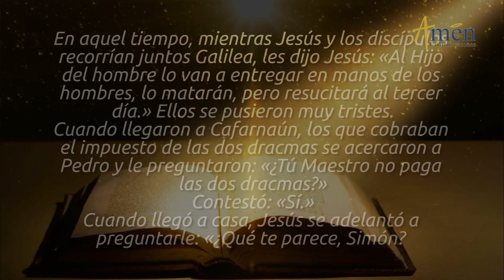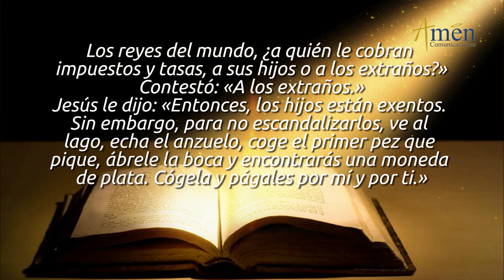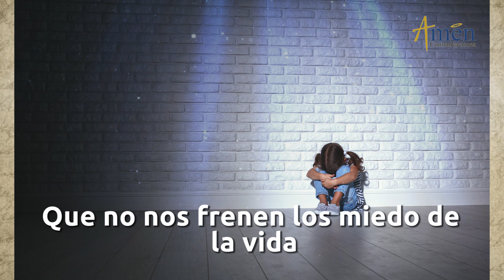Evangelio de Hoy Lunes 13 de Agosto 2018 | Padre Carlos Yepes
Vive el Evangelio de hoy. Únete con devoción para reflexionar este lunes 13 de agosto de 2018.

¡EL DOLOR ES REDENTOR, SALVADORl

El Evangelio de hoy 13 de agosto 2018 de San Mateo 17, 22 – 27. Nos invita a descubrir como el dolor y sufrimiento, asumidos desde la FE y el Amor en DIOS, tienen un valor Redentor, Salvador.

FRASES CENTRALES DEL EVANGELIO:

a. JESÚS, dijo a sus discípulos: “ El Hijo del hombre serpa entregado en manos de los hombres, le darán muerte, pero Resucitará al tercer día”
b. Ellos se entristecieron; llegaron a Cafarnaúm, los cobradores del impuesto de las dos dracmas, preguntaron a Pedro:¿No paga vuestro Maestro las dos dracma?, respondió Si.
c. JESÚS, le preguntó: ¿qué te parece Simón los reyes del mundo a quién cobran impuestos a los hijos, o a los extraños?
d. Pedro contestó a los extraños, Jesús le dijo liego los hijos están exentos.
e. Agregó “para no dar mal ejemplo, echa el anzuelo al lago y al primer pez agárralo, ábrele la boca, encontrarás una moneda de plata, cógela y paga por mí y por ti”

ASUME EL DOLOR, CON FE Y AMOR

1. Las pruebas, reveses y sufrimientos de la vida no nos deben acobardar, escandalizar, entristecer; JESÚS lo anunció y vivió, pero son parte de la existencia y la vida de todos.
2. A. CRISTO sufrió, desde ÉL y su sufrimiento, mira el dolor no como un absurdo, sino como un camino de Redención Humana.
B. Un ateo sufre, se desespera, porque no encuentra sentido a su dolor; un creyente asume el dolor uniéndolo al dolor de CRISTO en la CRUZ, ayuda a la obra de la Redención humana.
C. un enfermo, un anciano, una persona en soledad, ofrece su dolor con sentido Salvador, Redentor, (por su familia, enemigos, por los Sacerdotes.
D. en CRISTO el dolor no es un absurdo, disparate, locura, en ÉL el dolor asumido con FE y AMOR, encuentra un sentido redentor, Salvador, Purificador para tu vida y la de los demás.
E. El ser humano hoy no enfrenta el dolor por la falta de FE y busca evitarlo, prefiere: el suicidio, muerte asistida, auto aniquilamiento. No entiende que el dolor es Redentor.
3. Todo cuanto ocurre en nuestra vida, (bueno, no tan bueno) es para el Bien de quienes Aman a DIOS. (San Pablo)
1. En el Amor a DIOS y en FE, no hay cosas buenas o malas; se puede tener una mirada humana para ver el bien o el mal en un episodio.
2. Si Asumes una situación, apoyada en DIOS y con FE, descubres que de lo muy bueno, regular, malo, muy malo, DIOS, saca provecho para tu alma, crecimiento humano y Espiritual, Purificación Interior, humildad de corazón, mayor confianza y Esperanza.
3. No te escandalices, de todo en la vida DIOS saca: Bendiciones, si lo miras con FE y Amor.

VIVIR MEJOR ES ASUMIR EL DOLOR CON FE Y AMOR EN DIOS.